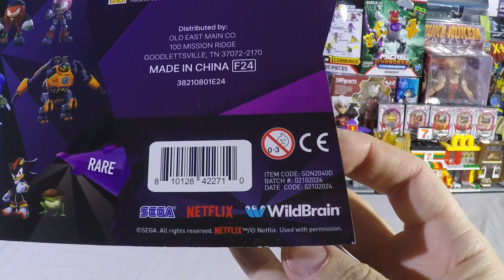PMI Sonic Prime mini figure collection - Big the cat box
Today we open some small Sonic Prime figures.  I found these at my local Dollar General.  These are about the side you might use in a table top game.  Our "secret" figure is Big the cat this time.  There is no articulation on these at all.  The paint is decent and the bat in a hat looks pretty cool.  I have not seen Sonic Prime.  Have you seen it?  Is it good?  I hope you enjoyed the video.